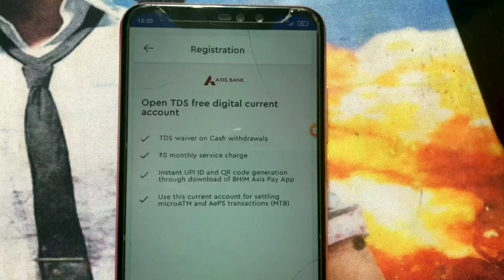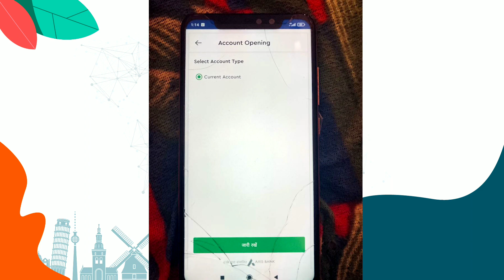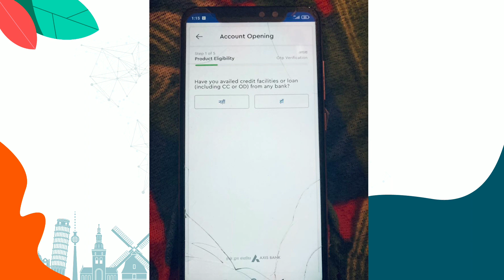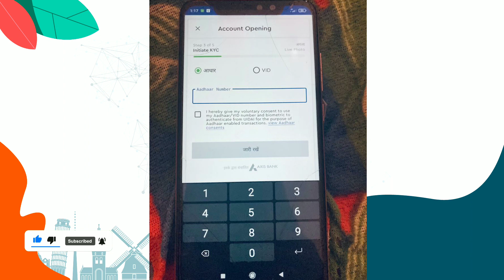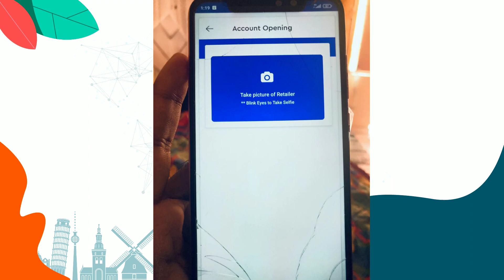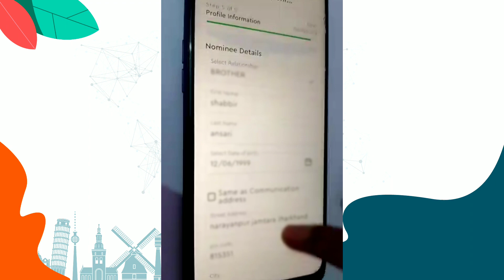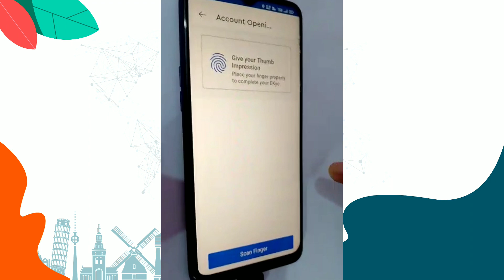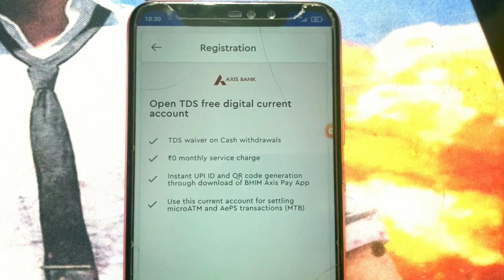paynearby axis bank account opening|paynearby retailer Current account opening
🌸 Keep loving 🌸
                      🌸 Keep supporting 🌸